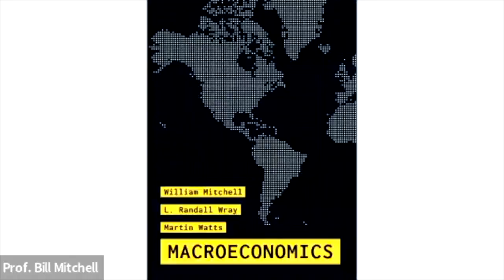In Conversation with Professor William Mitchell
This event was organised by the Economic Society of Australia as part of their In Conversation series.

The event was held on May 25, 2022 via Zoom (quality is compromised)